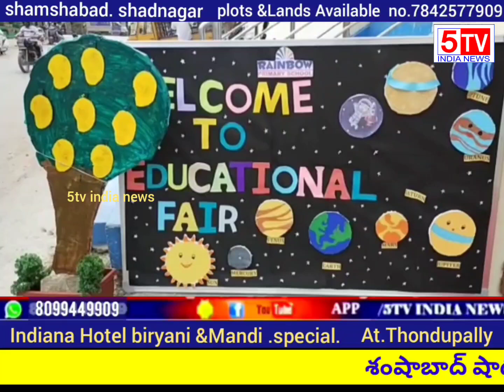రాజేంద్రనగర్ అత్తాపూర్ లోని రెయిన్ బో స్కూల్ లో ఏర్పాటు చేసిన సైన్స్ ఫెయిర్ ను ప్రారంభించారు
విద్యార్థుల్లో సైన్స్‌పై ఆసక్తిని పెంచి.. వారి ఆలోచనలకు సానపెట్టి నూతన ఆవిష్కరణలు చేసే దిశగా రాష్ట్ర ప్రభుత్వం చర్యలు చేపట్టింది. విజ్ఞాన శాస్త్రం, గణితం, పర్యావరణాన్ని ముడి సరుకులుగా వినియోగించి సృ‘జన’హితమైన ఆవిష్కరణలు తీసుకువచ్చేలా విద్యార్థులను ఉపాధ్యాయులు సమాయత్తం చేస్తున్నారు. విజ్ఞాన ప్రదర్శనల ద్వారా చిన్నతనం నుంచే ఆవిష్కరణల ఆలోచనలు పెంచేలా మార్గదర్శకం చేస్తున్నారు.
రాజేంద్రనగర్ అత్తాపూర్ లోని  రెయిన్ బో స్కూల్ లో ఏర్పాటు చేసిన సైన్స్ ఫెయిర్ ను రాజేంద్రనగర్ పోలీస్ ఇన్స్పెక్టర్ నాగేందర్ బాబు ప్రారంభించారు. విద్యార్థులు ప్రదర్శించిన పలు ప్రదర్శనలు చూసి విద్యార్థులను అభినందించారు.
ఈ కార్యక్రమంలో డైరెక్టర్ అబ్దుల్ హలీమ్, చైర్మన్ ఎం ఎం షరీఫ్, ప్రిన్సిపల్ ప్రియా విద్యార్థుల తల్లిదండ్రులు పాల్గొన్నారు,
విద్యార్థులు ఆవిష్కరణలు చేయడానికి తగిన అంశాలను ఉపాధ్యాయులు బోధించడం సంతోషం. విద్యార్థులు పర్యావరణ అనుకూల పదార్థాలపై, ఆరోగ్యం, పరిశుభ్రతపై, సాఫ్ట్‌వేర్‌–యాప్స్‌ అభివృద్ధి,పర్యావరణం–వాతావరణ మార్పులు, గణిత నమూనాలు అనే అంశాలపై తమ ప్రాజెక్టులను సిద్ధం చేశారు. ఆయా ప్రాజెక్టులను పాఠశాల ప్రదర్శించారు.